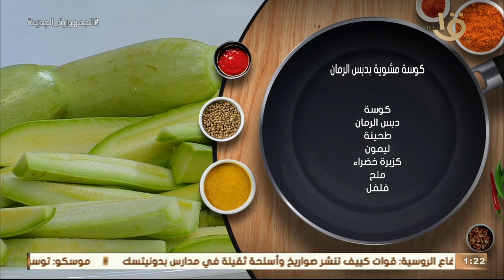أكلة أمي | كوسة مشوية بدبس الرمان بالطريقة المغازية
أكلة_أمي
▶▶ Follow us ▶▶